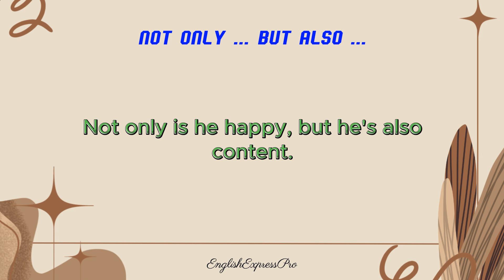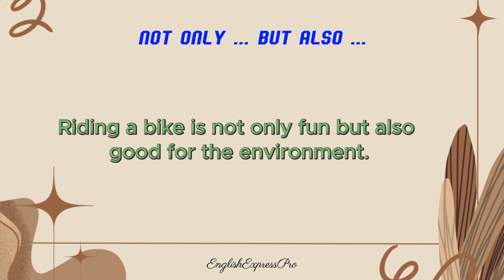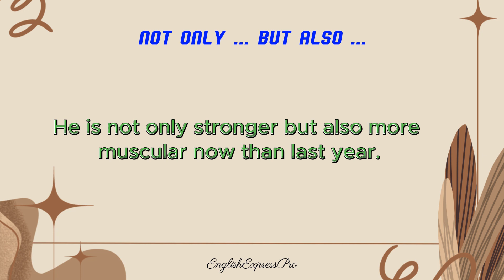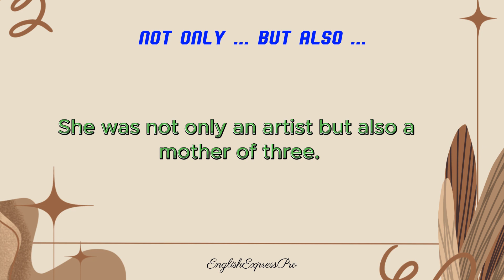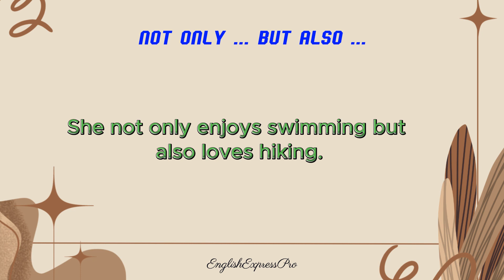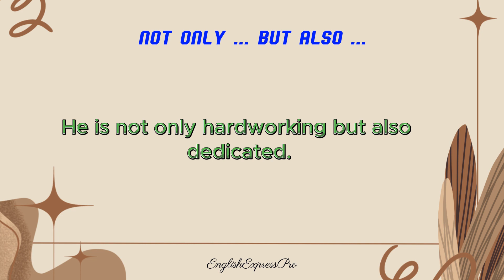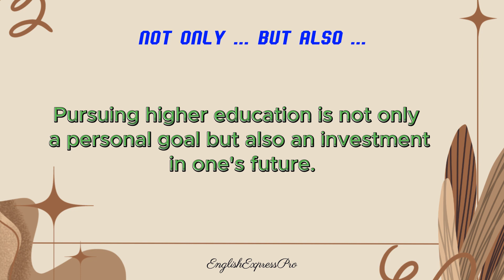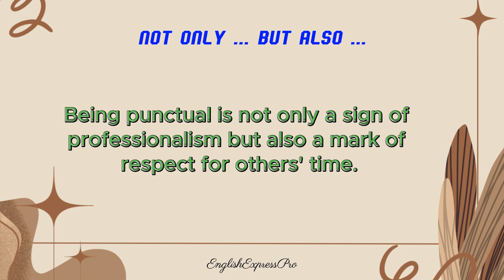Unlocking Expression: Mastering 'Not Only...But Also' in Dynamic Sentences!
THE STRUCTURE PATTERN   "not only...but also,"  generally falls under the category of correlative conjunctions. Correlative conjunctions are pairs of words that connect words, phrases, or clauses, and they work together to show a relationship between the elements they connect. They are used to express alternatives, similarities, contrasts, or other relationships in a sentence. These patterns help to create balance and coherence in sentences by showing the relationship between different elements. They are commonly used in English to convey complex ideas and relationships between different parts of a sentence.

   ^^ Not only: This introduces the first idea or quality. It means that something is true or present.
   ^^ But also: This introduces the second idea or quality. It adds to or contrasts with the first idea, indicating that there is more to consider.

** Example:
                             Not only is she intelligent, but also she is kind.
In this sentence, it emphasizes that the person is not just intelligent; she also possesses the quality of kindness. The phrase helps convey a sense of completeness or a range of qualities.

Remember to practice speaking American English by listening to the following:
NO COPYING, REPRODUCTION, OR DUPLICATION OF THE PICTURES, VIDEOS, AND SOUND IN THE VIDEO, AND NO REPLAYING ON ANY OTHER MULTI-MEDIA PLATFORM WITHOUT THE PERMISSION OF 【SMART ENGLISH】.